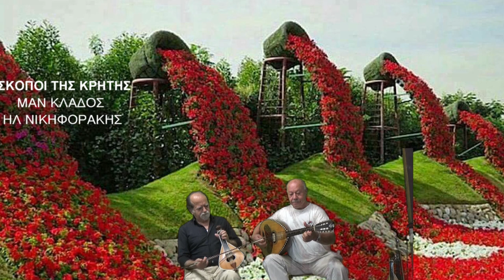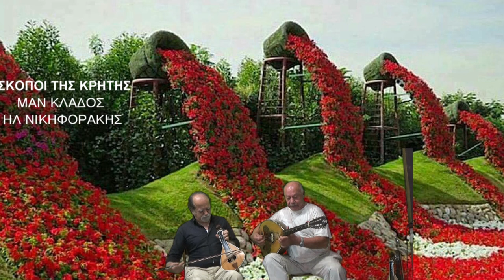ΣΚΟΠΟΙ ΤΗΣ ΚΡΗΤΗΣ ΜΑΝ ΚΛΑΔΟΣ ΗΛ ΝΙΚΗΦΟΡΑΚΗΣ